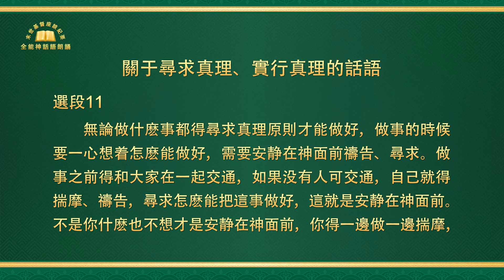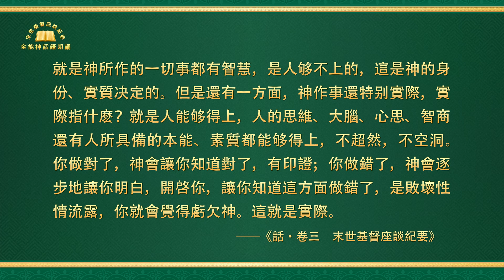末世基督座談紀要《關于尋求真理、實行真理的話語》選段11